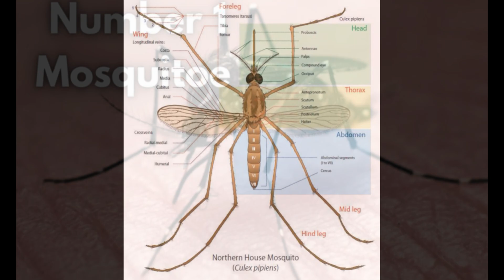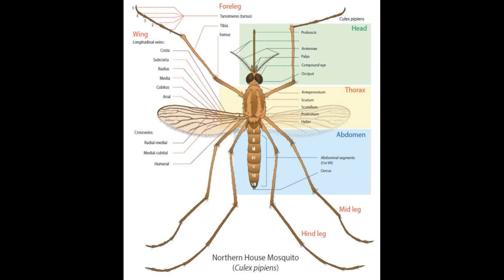Top 10 Deadliest Modern Animals